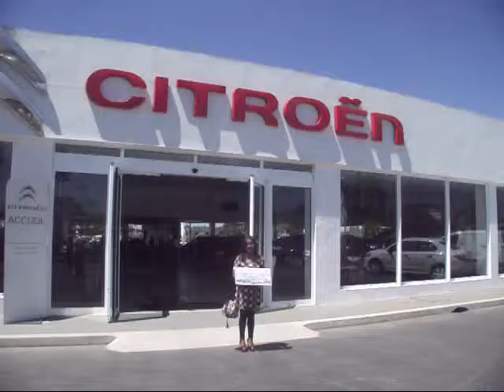ENTREPRISE : TOMBOLA DE LA SODIREX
La période de vacances tirera sa révérence bientôt. Mais avant cela, Sodirex a tenu à ce que les clients en profitent. Hantasoa Razafindratsita a donc remporté un billet d’avion Tana – Sainte Marie – Tana après le tirage au sort d’une tombola que le concessionnaire automobile a organisé. Durant le mois d’août, en effet, tous ceux qui ont acheté une voiture auprès de Sodirex ont pu participer à la tombola.